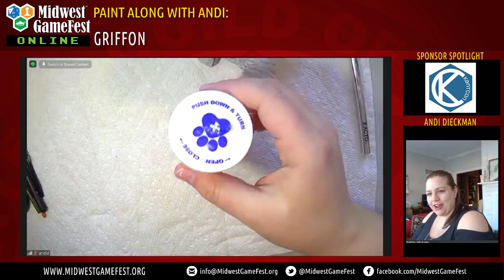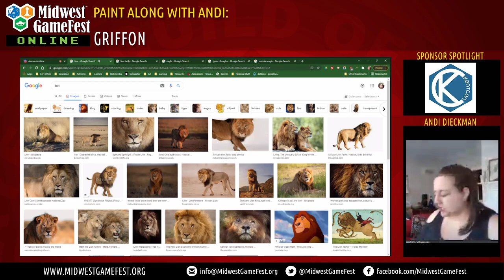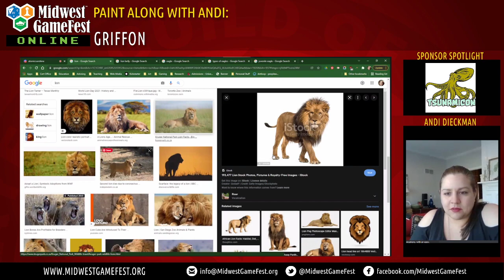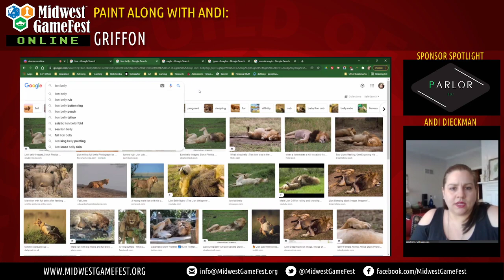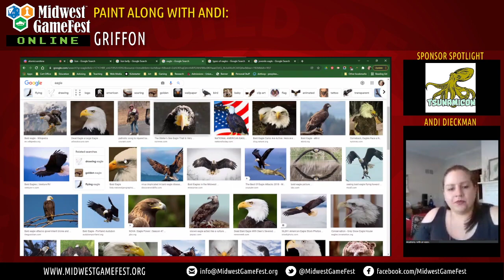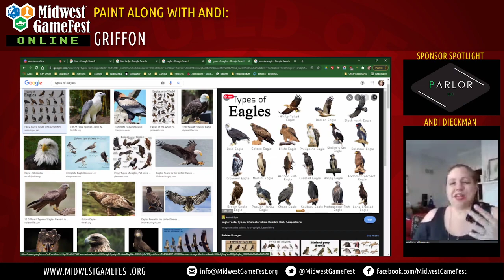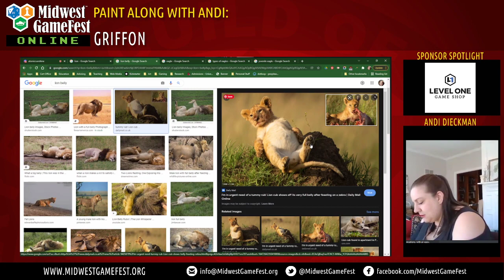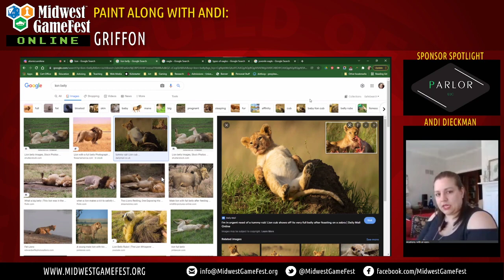Paint Along with Andi: Griffon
Come paint along with miniature painter Andi Dieckman as she leads the class in painting a classic tabletop gaming monster: the majestic griffon! We've put together a great figure from Tabletop Game and Hobby in Overland Park, KS!